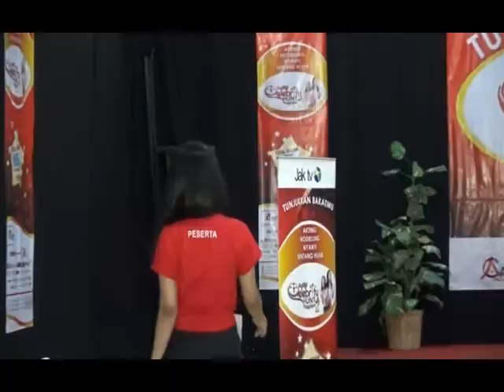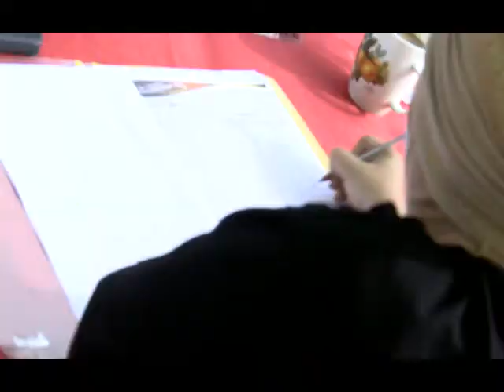Insert Talk Show